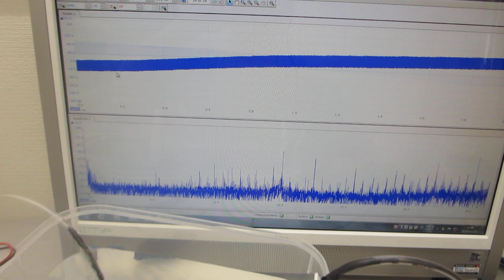樹脂容器の音響特性を利用した、メガヘルツの音響流制御実験（超音波システム研究所）